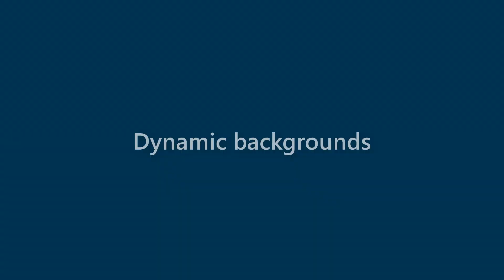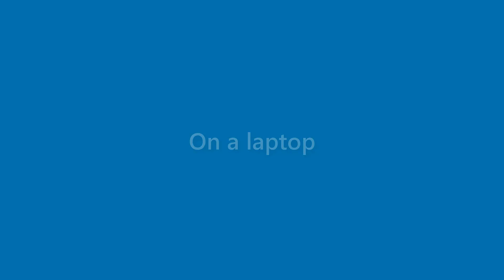Bertha Parsons - appearance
Name Look - Bertha Parsons - appearance. In this video we present "Bertha Parsons" name look and feel in various scenarios.
This video will cover:
How does "Bertha Parsons" look as a personal letterhead?
How does "Bertha Parsons" look on a business card?
How does "Bertha Parsons" look on a computer/laptop screen?
How does "Bertha Parsons" look with different background colors?
How does "Bertha Parsons" look with various fonts?